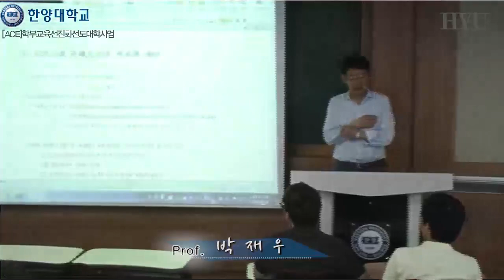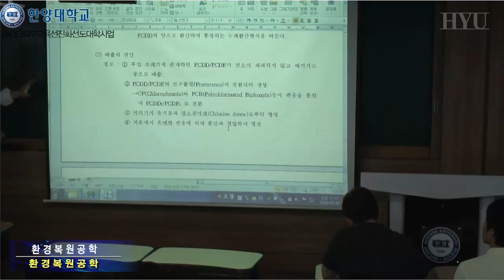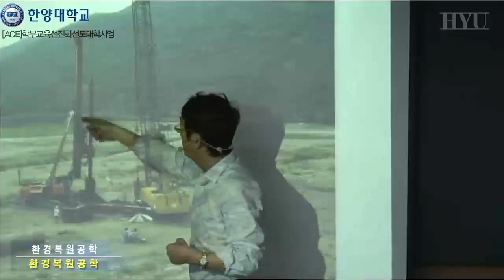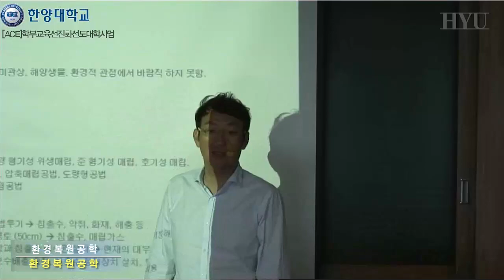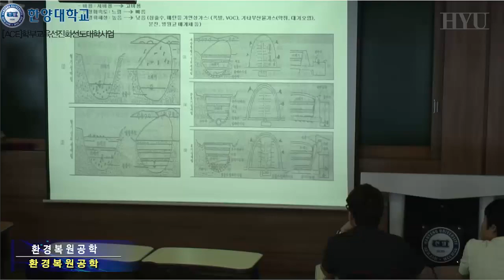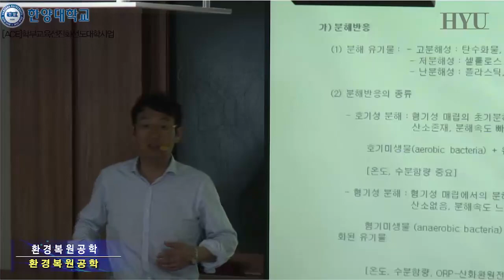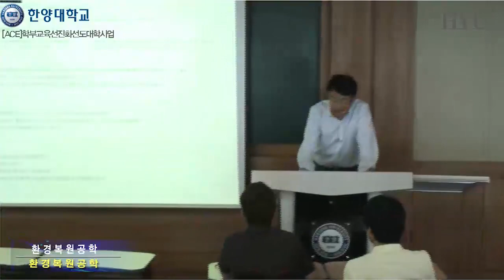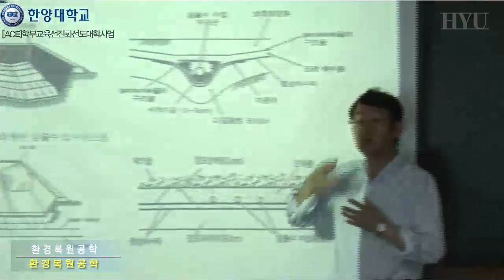환경복원공학 14강 폐기물 소각 3 및 매립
소각을 통한 에너지 회수 및 최종처리기술로서의 매립